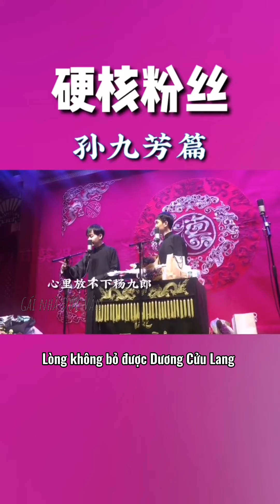Thế nào là “fan qua đường” | Gái nhà Đức Vân